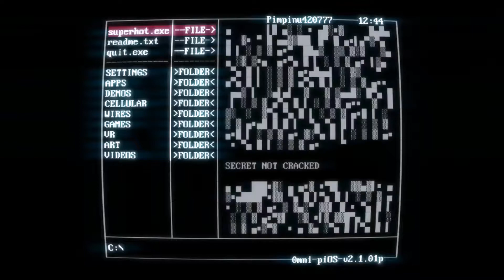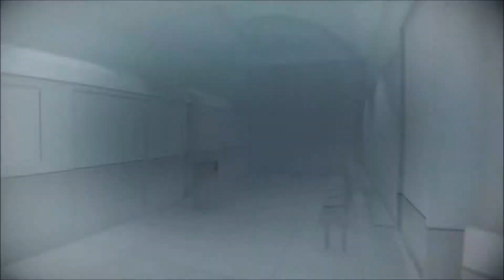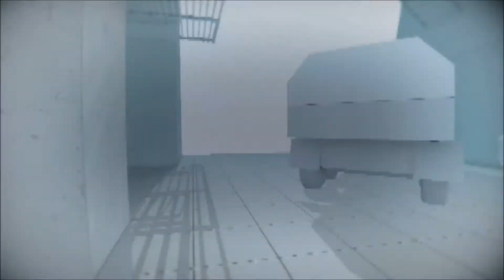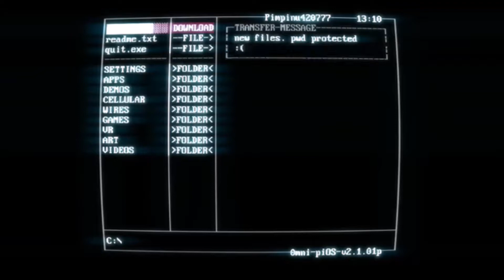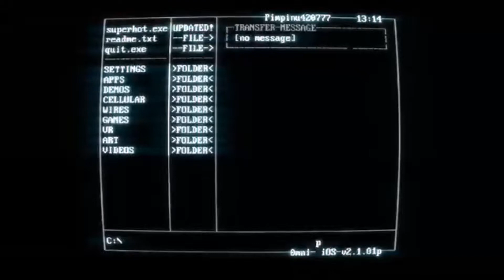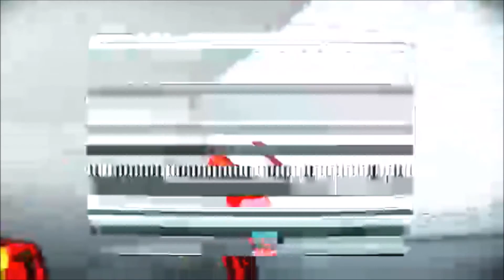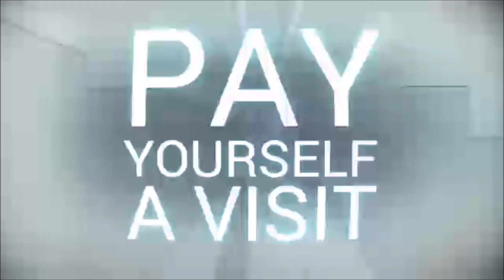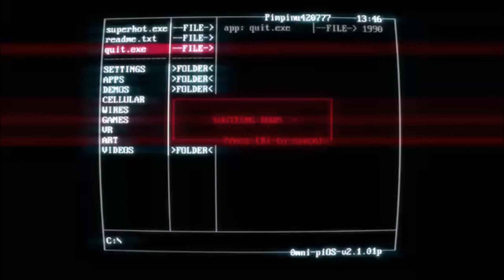Superhot First Hour (It Won't Let Me Quit)